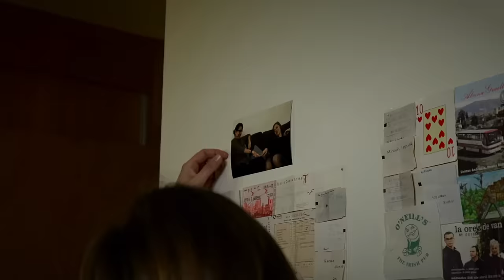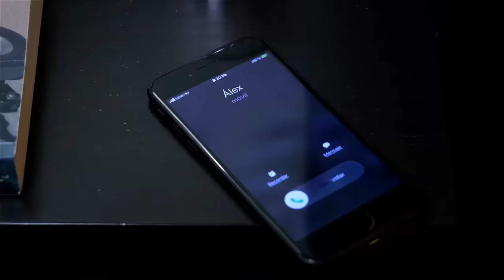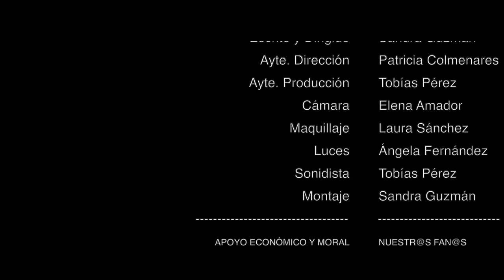21 🔴 LESBIAN MOVIES 💋 lesbian kiss 🌹 El Contacto Cero 🏳️‍🌈 LGBT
🏳️‍🌈  LESBIAN SERIES ___ El Contacto Cero, capítulo 21: Beso Lésbico
🔴  SINOPSIS: Ana y Lucía reviven su primera cita de una manera especial, como realmente les hubiese gustado que sucediese. Álex hace un vídeo para la boda de Sofía y Pilar, pero se entera que hay una invitada inesperada al evento.

Bienvenidas a la TERCERA y ÚLTIMA temporada de El Contacto Cero, no te quedes sin saber cómo acaba nuestra web serie lgbtq, durante 15 episodios te iremos contando mucho más de cada personaje y te iremos sorprendiendo.

Y además, si quieres adelantarte a ver los nuevos capítulos y tener material extra, sólo tienes que
Convertirte en miembro de este canal para disfrutar de ventajas:

21 🔴 LESBIAN MOVIES 💋 lesbian kiss 🌹 El Contacto Cero 🏳️‍🌈 LGBT

ELENCO:
Duna Paz
Carla Berrocal
Ángela Aguilar
Elena Diego

EQUIPO TÉCNICO:
Patricia Colmenares
Tobías Pérez
Elena Amador
Laura Sánchez
Ángela Ferández